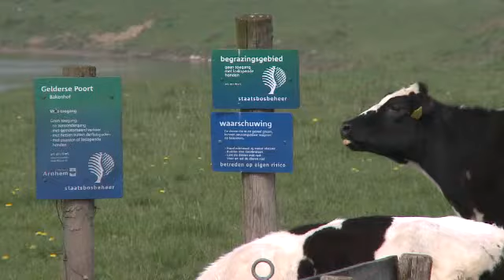Natuurgebieden verdrijven ondernemers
Bedrijven in de buurt van erkende natuurgebieden (Natura 2000) kunnen het héél moeilijk krijgen. Dat zegt Werner Ludwig van de regionale ondernemersvereniging VNO-NCW Midden. Ondernemers wordt het onmogelijke gevraagd.